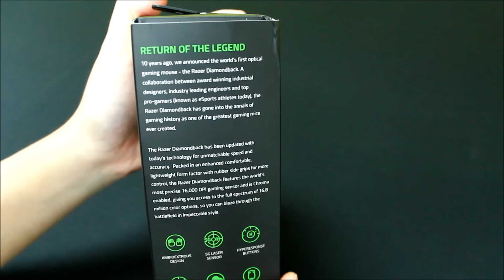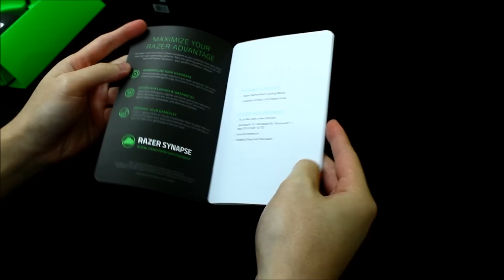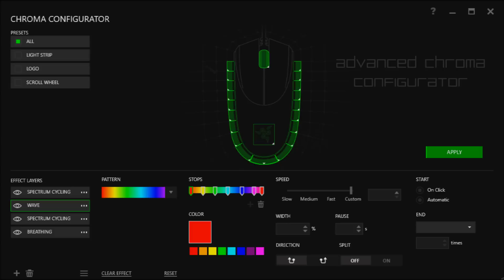[ UNBOXING + LIGHTING FEATURE ] - RAZER DIAMONDBACK 2015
Product Unboxed : Razer Diamondback 2015
Unboxing Video Taken : 10/20/2015
Unboxed By : Razer-Jack